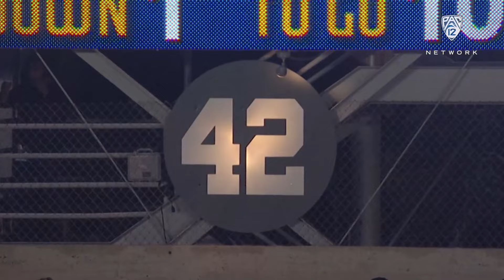Jackie Robinson made history as UCLA's first 4-sport athlete before breaking MLB color barrier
To celebrate Jackie Robinson Day (April 15), Pac-12 Networks celebrates the legacy Jackie Robinson left at UCLA before he broke Major League Baseball's color barrier in 1947. Robinson was the first four-sport athlete in school history, lettering in baseball, football, basketball, and track and field.